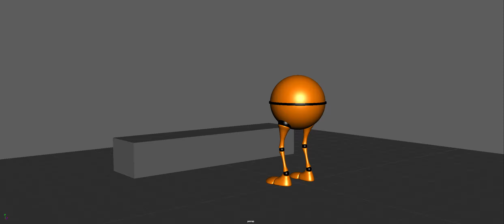Character animation exercises 1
Various exercises I have completed for character animation.